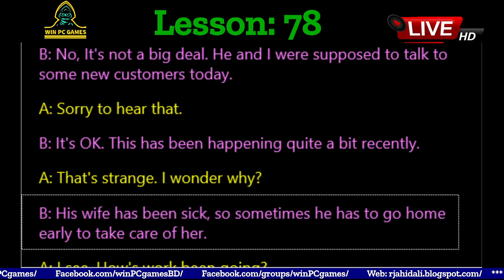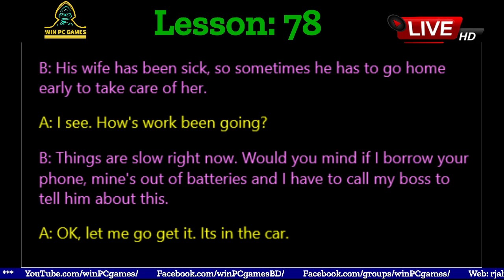Conversation | Lesson - 78 : JIM CANCELLED THE MEETING | Win PC Games